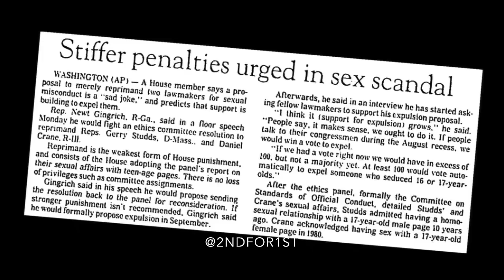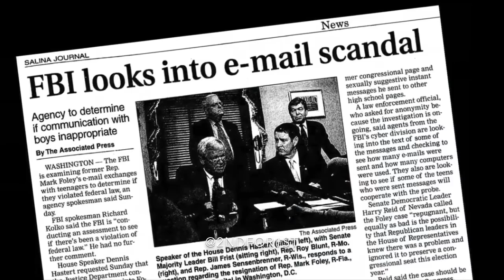Bill Gates was a Page in Congress before the program was ended due to multiple sex scandals w/minors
Bill Gates: “I got to be a Page in Congress because of friends of my dad's that let me do that.”

His dad's friends got him in.

Notice Joe Biden?

Scenes in this video are from Democracy’s Messengers, a documentary kept in the US National Archive.